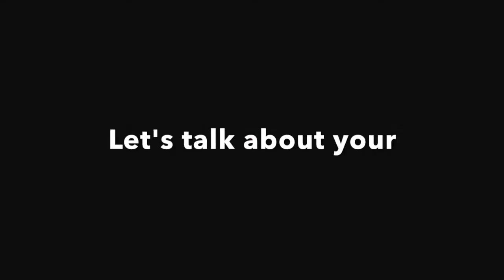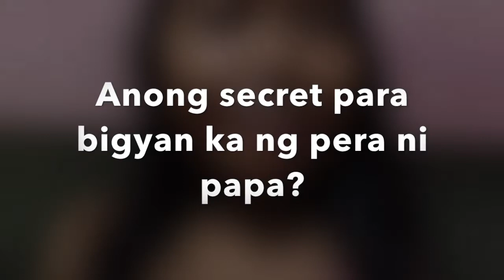CMT Father's Day 1